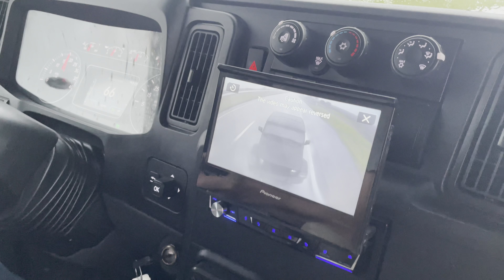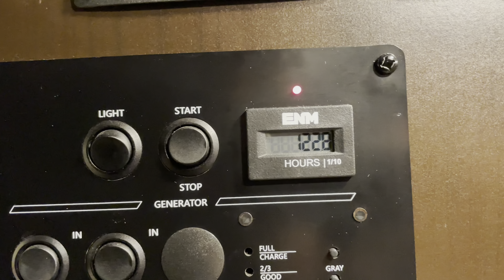We Crashed Our Drone! (Bad Things Come In 3s)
Dead malfunctioning drone, broken phone screen protector, grill scraper, OH MY! The Wandering Wagners need to hit the reset button after this trip to Lake of the Ozarks State Park in Missouri.

We left the Badlands in our Nexus Wraith Super C, undecided on where we were going to go next. We decided to just go to the Ozarks and battle the rain because lets face it... we're used to the rain!
Rain it did! It rained several days and when we had breaks we were struck by bad luck. (Thanks Ozarks 😆)
First we went to go walk the dogs and their leashes caught my phone and it flew across the campsite to shatter the screen protector.
Next the DJI drone malfunctioned and flew itself into a tree where it got stuck at the top and didn't come down until the following day... after it stormed all night (ugh!)
Finally (kind of) Mike got the grill out so I could cook his burgers, and the grill scraper literally broke into two pieces in his hand!
But wait! There's more... I was making myself a grilled cheese and I burned it... me... Lynn. I cook and bake flawlessly all the time and I burned a grilled cheese to a crisp!
It's been a day and we need to hit the reset!

The next few days we explored the area and we were able to go on multiple hikes where we saw several deer and got literally mauled by ticks galore. I hate ticks and these things were ravenous! We picked probably 30-50 ticks off of ourselves and the dogs. Luckily the dogs are treated and we think we need super power bug spray to deter the ticks this season.

We decided to leave a few hours early because we just needed to get out and reset from the Ozark curse.

We decided to head towards a new park in southern Indiana, because we have been having such great luck and a great experience at Indiana State Parks that we thought it made sense. Brown County State Park will be our next featured video!

Do you travel with pets? Want to make sure they're safe while you're away from them in the RV? Look into getting a Waggle Pet Monitor!